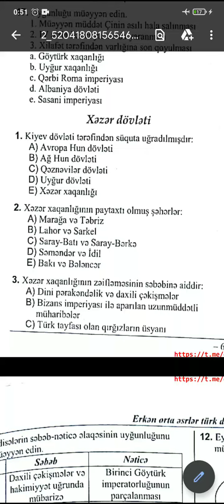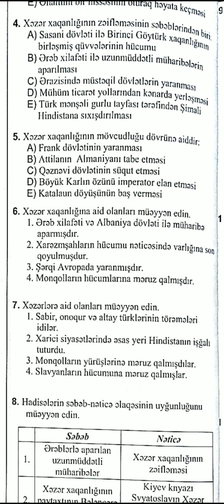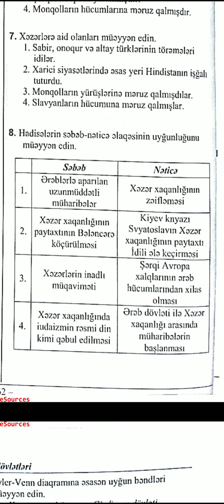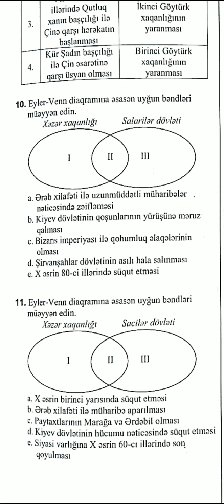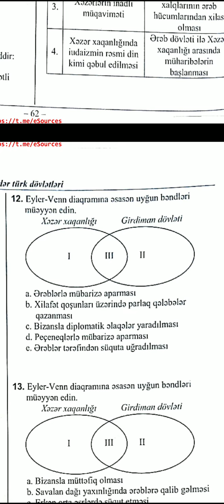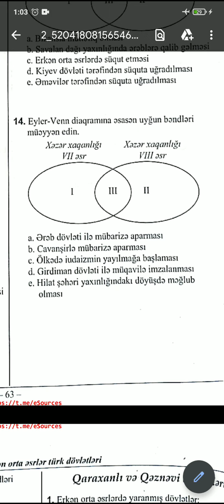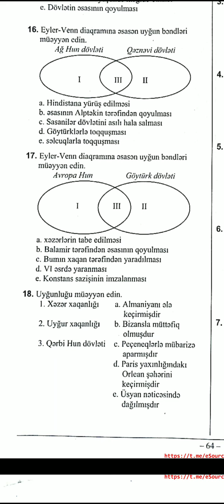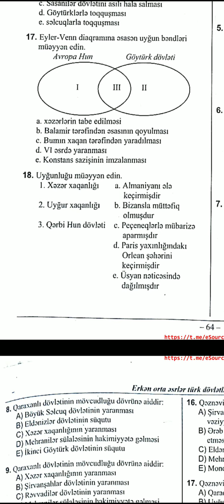Erkən orta əsrlər türk dövlətləri. Xəzər dövləti test toplu izahı.